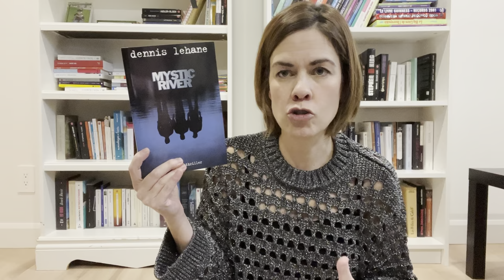MES MEILLEURES LECTURES 2023 !!!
Bilan lecture annuel | Palmarès lectures 2023 | Top lectures 2023

Bonjour!
J’ai choisi parmi toutes mes lectures de l’année, mes préférées… pour ainsi vous inspirer dans vos lectures à venir, vous donner des idées cadeaux ou simplement pour venir discuter avec moi 😉

Livres mentionnés dans ma vidéo :

- Il nous restera ça de Virginie Grimaldi
- Le grand feu de Léonor de Récondo
- L’amour et les forêts de Éric Reinhardt
- Arpenter la nuit de Leila Mottley
- Miséricorde de Jussi Adler Olsen
- Le prince des marées de Pat Conroy
- La ballade des adieux de Lori Lansens
- La couleur des sentiments de Kathryn Stockett
- Entre toutes les mères de Ahsley Audrain
- Mystic River de Dennis Lehane